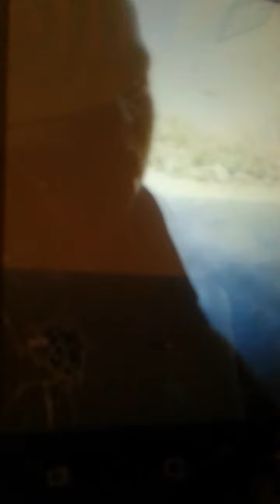Xtore vs danger eps 2 season 1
The continued part of xtore. Sizwe and ayo still struggle to destroy awami (the witch )
Made by :mawonga dlamini and yumihle mbasa
Actors :awande dlamini as sizwe zikhala, yumihle mbasa as awami and kamva Jula as ayo cele